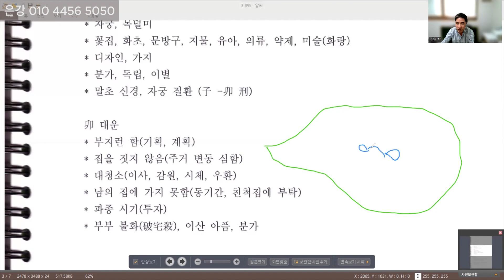卯대운에 이사하면 생기는 일... 남자가 卯대운에 취직,결혼 어렵고 이직이나 이별을 반복하게되는데...[인자론] 동물의 습성을 파악하면 은강실전사주 대운보고 상담하는법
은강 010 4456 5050